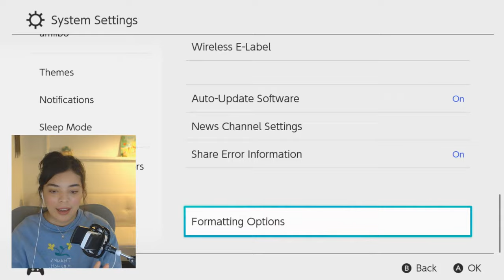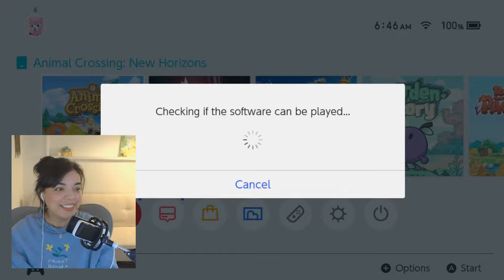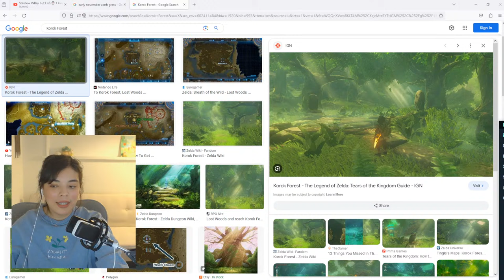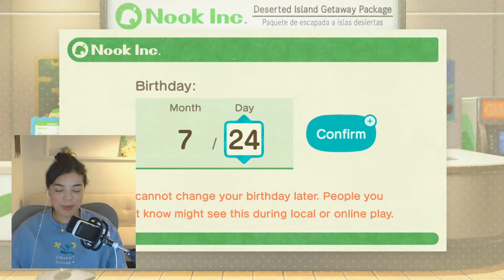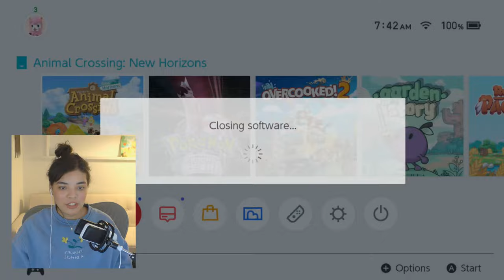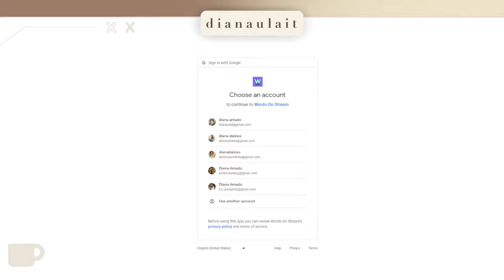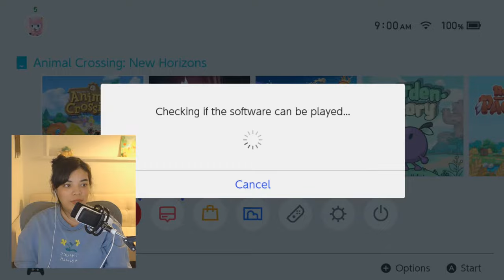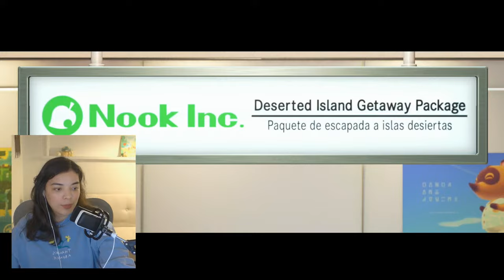🔴 Looking for the PERFECT Island Map!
➳ codes
tba